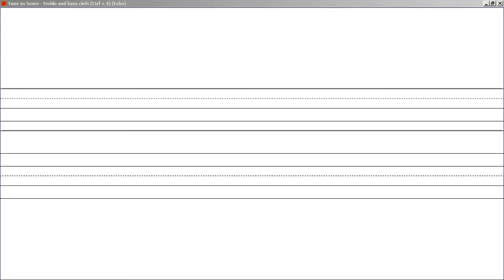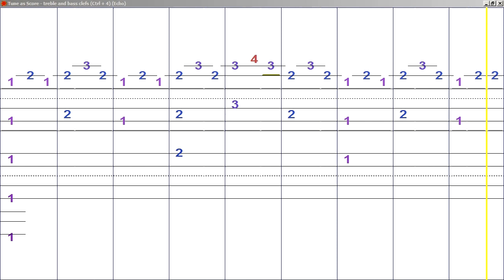Tune Smithy Musical sloth canon for sequence: number of 1's in the base 3 expansion of n.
It's this sequence so the nth number in the sequence is set to the number of 1's in the base 3 (ternary) expansion of n.

This is done with look ahead which helps if you want to play along with it, also changed the volumes of the parts and notes.

It's a sloth canon sequence - contains a copy of itself by taking every third number of the original sequence - and so can be used to create an endless musical sloth canon as shown in this video.

THIS IS A MUSICAL SLOTH CANON

All five parts in that video are playing the same melody line, at different speeds, so the first violin plays it at the fastest tempo, the second violin (pizzicato) plays it a third of that tempo, the viola, a third again (ninth of original tempo), the 'cello a third slower again (1/27th), and the double bass, a third slower again, so 1/81th of the tempo of the first violin all playing the same melody line.